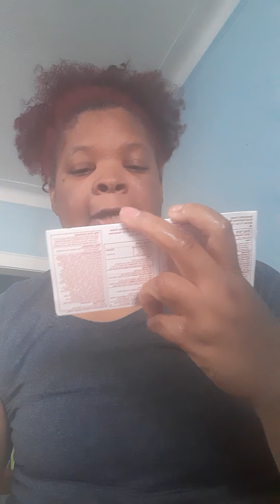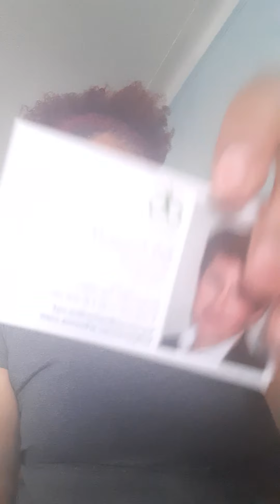Advertising arbonne products